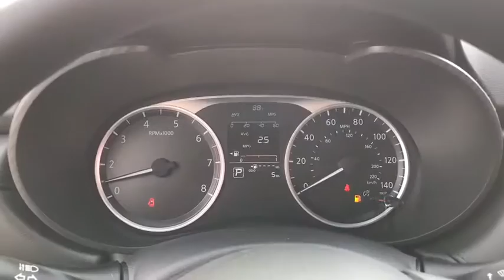2020 Nissan Versa Chicago, Matteson, Oak Lawn, Orland Park, Countryside IL 200391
Brilliant Silver Metallic [LISTING TYPE] 2020 Nissan Versa available in Chicago, Illinois at Western Ave Nissan. Servicing the Matteson, Oak Lawn, Orland Park, Countryside IL area.
2020 Nissan Versa 1.6 S - Stock#: 200391 - VIN#: 3N1CN8DV4LL893772

Brilliant Silver Metallic 2020 Nissan Versa 1.6 S FWD CVT 1.6L 4-Cylinder DOHC 16VbrbrNissan-- Innovation That Excites !! Building Great Vehicles with many options like Nissan Intelligent Key with Push Button Ignition, Remote Engine Start System with Intelligent Climate Control ,Hybrid system,Intelligent All-Wheel Drive,Intelligent Trace Control, Intelligent Engine Braking,Intelligent Cruise Control LED headlights,LED taillights,Intelligent Auto Headlights, Motion Activated Liftgate,Advanced Drive-Assist Display,Apple CarPlay,Android Auto, NissanConnect Services powered by SiriusXM ** Siri Eyes Free Hands-free Text Messaging Assistant * Bluetooth Hands-free Phone System, Leather-appointed seats, Quick Comfort heated front seats, Bose, Bluetooth streaming, SiriueXM, USB Ports and Aux in Jack, Blind Spot Warning Power Panoramic Moonroof. Nissan Navigation System, Intelligent Around View Monitor, Rear Cross Traffic Alert... ***All Prices plus TTD and Destination must qualify for incentives. ***Vehicle equipment may vary from Description! 32/40 City/Highway MPGbrbrbrWe Are Your Chicago, IL New and Certified Pre-owned Nissan Dealership near Berwyn, Burbank, Calumet City, Cicero, Elmhurst, Evanston, Franklin Park, La Grange, Matteson, Melrose Park, Morton Grove, Northbrook, Oak Lawn, Oak Park, Orland Park, Tinley Park. Are you wondering, where is Western Ave Nissan or what is the closest Nissan dealer near me? Western Ave Nissan is located at 7410 South Western Ave, Chicago, IL 60636. You can call our Sales Department at , Service Department at , or our Parts Department at . Although Western Ave Nissan in Chicago, Illinois is not open 24 hours a day, seven days a week  our website is always open. On our website, you can research and view photos of the new Nissan models such as the 370Z, Altima, Armada, Frontier, GT-R, LEAF, Maxima, Murano, NV Cargo, NV Passenger, NV200, Pathfinder, Rogue, Rogue Sport, Sentra, Titan, Titan XD, Versa or Versa Note that you would like to purchase or lease. You can also search our entire inventory of new and used vehicles, value your trade-in, and visit our Meet the Staff page to familiarize yourself with our staff who are committed to making your visit to Western Ave Nissan a great experience every time.